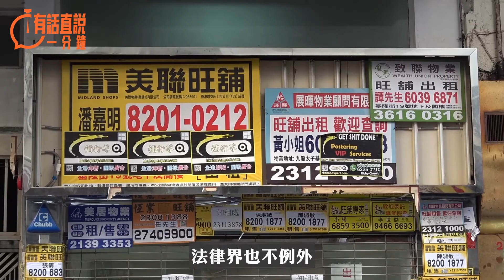有話直說一分鐘｜律師會改選結果證明社會去政治化是人心所向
8月25日凌晨，香港律師會理事改選終於揭盅，「專業派」5名候選人均高票當選，大獲全勝。究竟律師會改選結果帶來什麼寓意?橙新聞的「有話直說一分鐘」社論視頻，向廣大讀者解說當中寓意。大家有何意見，可留言發表你的睇法。